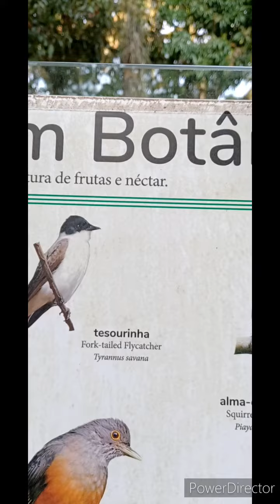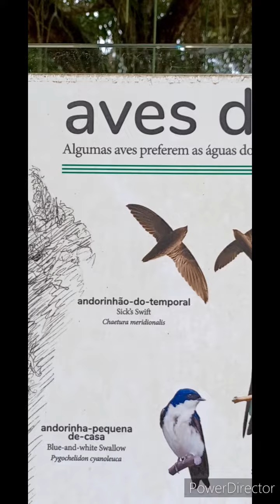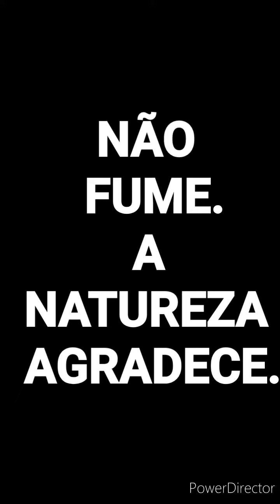Aula Original no Jardim Botânico (Rio de Janeiro).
Nem todo mundo tem oportunidade pra visitar o Jardim Botânico no Rio de Janeiro, então, um Professor Brasileiro compartilha essas espécies maravilhosas que DEUS criou.